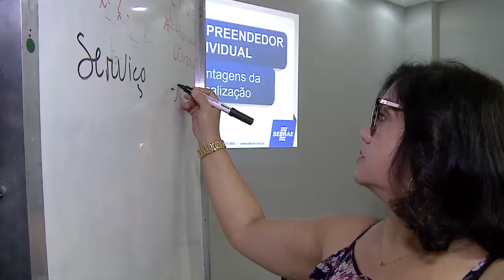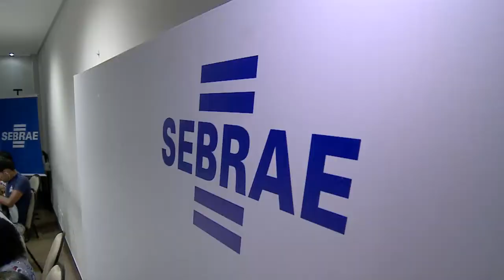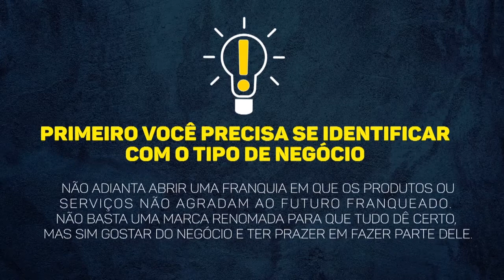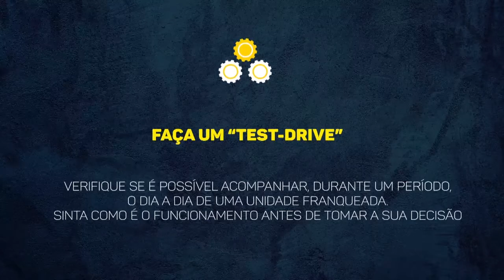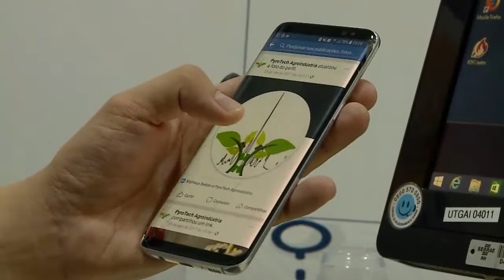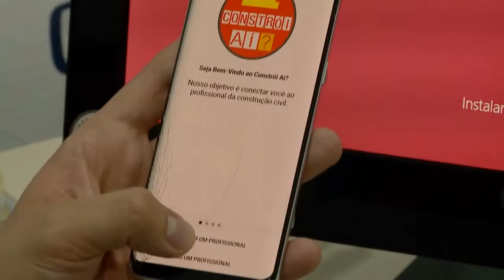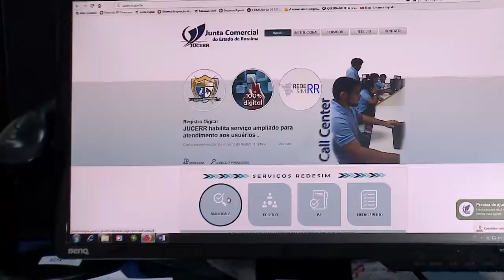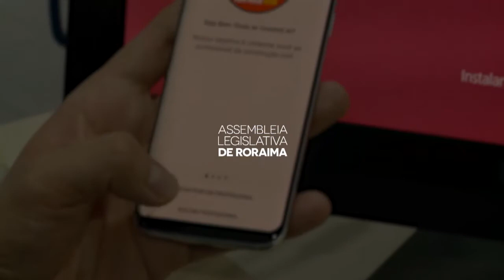Eu Quero Empreender – Documentário TV ALE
O Estado com o segundo maior índice de abertura de novas empresas do país, viu que esse era o grande passo para acelerar a economia que, até então, vivia quase em sua totalidade, da dependência do poder público. A folha de pagamento está perdendo espaço, e um novo fôlego para superar a crise econômica vivida pelo Brasil surgiu – o empreendedorismo.

Créditos:
Produção: Rubens Medeiros, Gabriela Nogueira
Imagens: Claudinei Sampaio
Edição de texto e revisão: Élissan Paula Rodrigues e Sônia Lúcia Nunes
Edição de imagens: Israel Ladislau
Ano: 2018